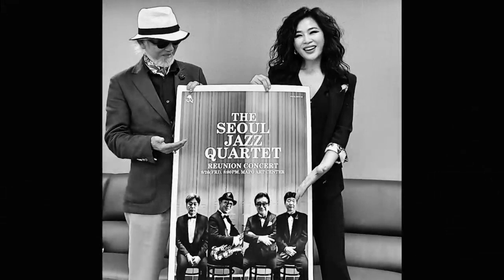서울재즈쿼텟 앙코르콘서트 10월21일_금_저녁8시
이정식색소포니스트 공식밴드 -
Friendship(후원사)
*. 반주기 - ELF909